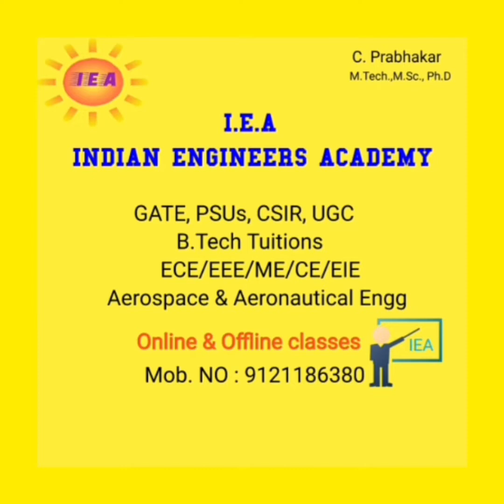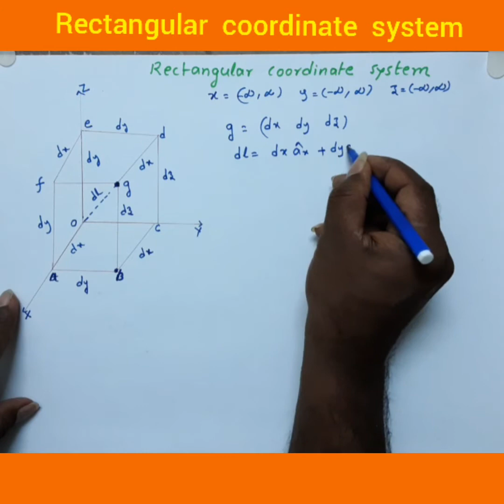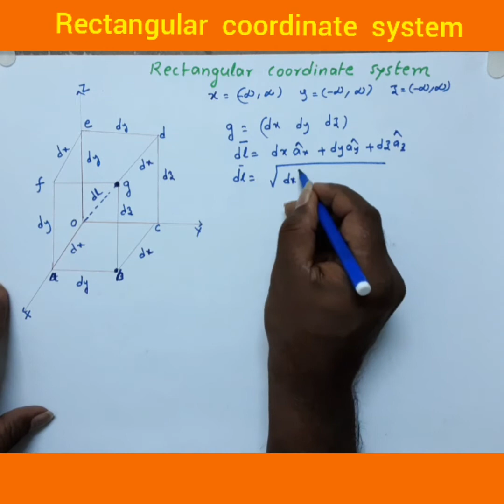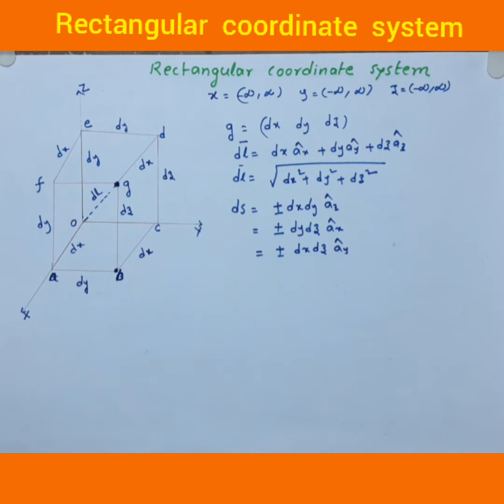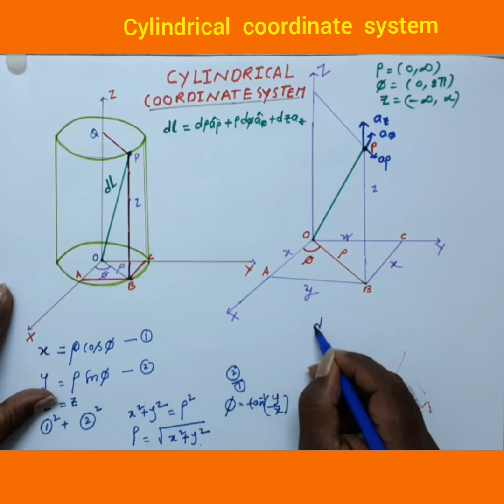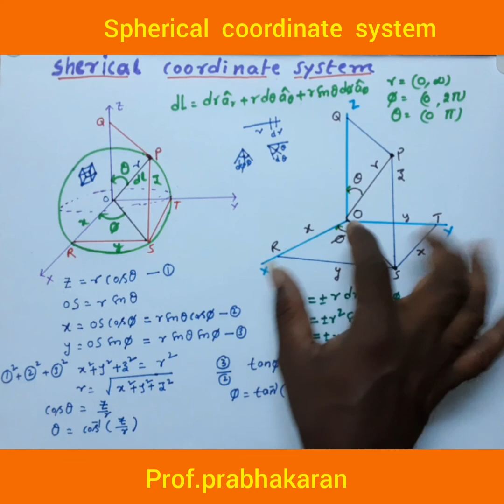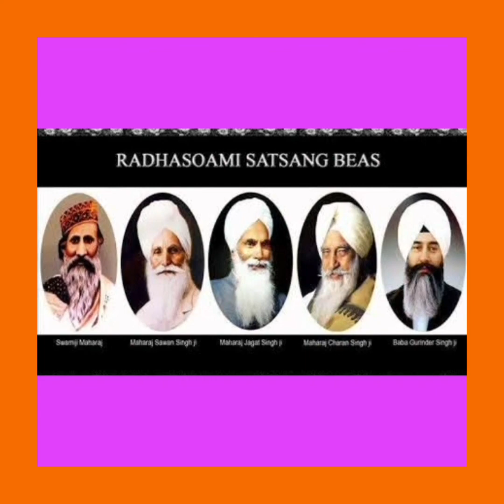subject : E.M.F-U1-2-COORDINATE SYSTEMS :and engineering maths :vector calculus